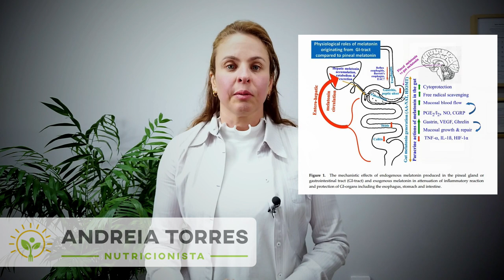Qual é o melhor suplemento para pessoas com autismo?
Essa foi uma pergunta que enviaram-me esses dias pelo